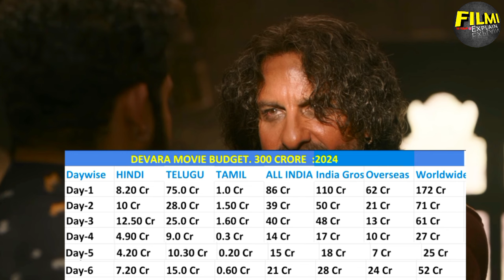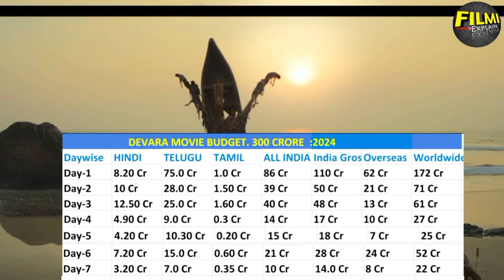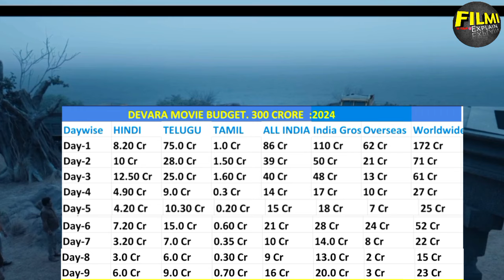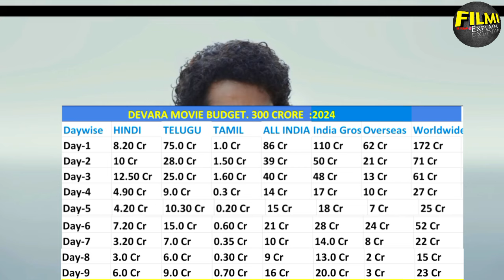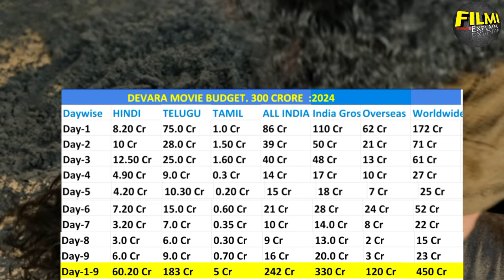Devara (Day-9) बड़ी छलांग 🤯All India Biggest History Create 🙀|Devara Box Office Collection|Jr NTR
Jr NTR
DevaraBoxOfficeCollection
Devara 1stDayBoxOfficeCollection
Devara BudgetDetails
Devara FirstDayBoxOfficeCollection
Devara BoxOfficeCollectionHindi
Devara AllBoxOfficeCollection
Devara Review
Devara MovieReview
Devara PublicReview
Devara FansReview
Devara CriticsReview
Devara FullMovieReview
Devara AdvanceBooking
Devara News
Devara MovieReaction
Devara UPDATE
Devara LastesUpdate
Devara Trailer
Devara Review
Devara Reaction
Devara Movie
Devara Budget